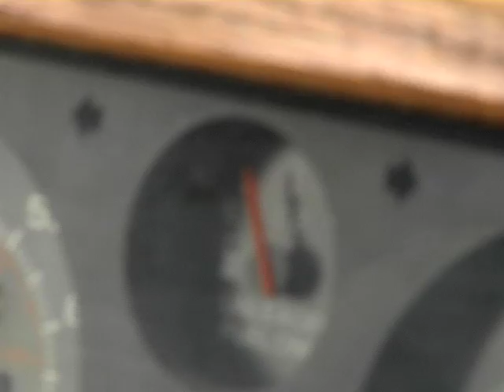Uncle Stepdad Needs Gas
Uncle Stepdad's on the prowl but is almost out of gas. Watch as he finds an alternative means of fueling up his car and his brain.

-An alternate cut of a scene from Episode 1: Uncle Stepdad vs. The Economy.